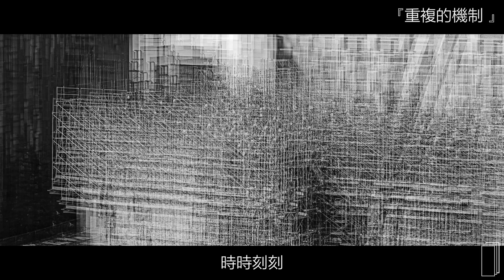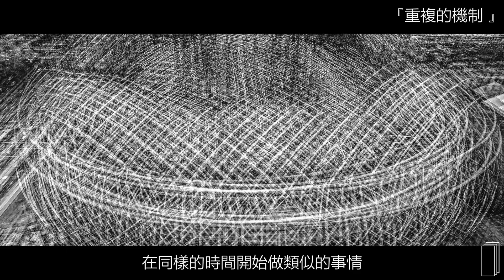攝影故事\李浩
李浩，1981年生，台灣台北人，畢業於巴黎高等攝影學院，為Sony世界攝影大賽、台灣國際視覺藝術中心TIVAC攝影獎得主，作品獲日本清里美術館、國立台灣美術館典藏，攝影展覽則遍及台灣、法國、英國、中國等地。
原來是念物理系，但興趣廣泛，音樂、電影皆有涉獵，後來毅然從音樂創作轉向攝影。其攝影作品深受約翰．凱吉（John Cage）極限音樂、德勒茲（Gilles Deleuze）哲學作品《差異與重複》的影響。尤其是《重複機制》系列，以獨特的、重複曝光在同一格底片的製作手法，具象了人生不斷重複的狀態，視覺效果儼然《駭客任務》（《The Matrix》）場景的再現。
李浩剛剛編輯完《R A/E/O M》，這本攝影書裡，他透過更多不同重複的手法，試著演繹與探索當代人類生命的真實景象。他深信視覺（圖像）正持續改變世界，而作為攝影師，他的使命則是將所有攝影正在演變的過程，以創作記錄下來。